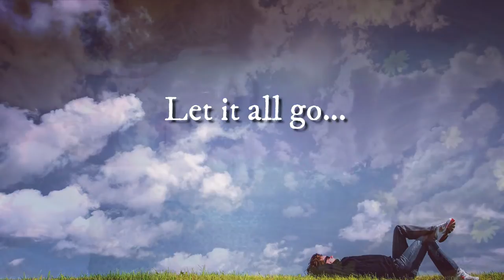WANING MOON RELEASE by TRACI HARDING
The waning moon is all about releasing what isn't working in preparation to attract what we desire come new moon.  (See New Moon Affirmations Video)

Sunset Tree Water - Image by Cindy Lever from Pixabay
Pier - Photo by Roberto Nickson from Pexels
Girl with backpack - Photo by VisionPic .net from Pexels
Girl covering eyes - Photo by Daria Shevtsova from Pexels
Man flying into water - Photo by Vincent Gerbouin from Pexels
Girl in a Field pointing - Photo by Louis from Pexels
Feet out a window - Photo by Avinash Patel from Pexels
Man and Universe - Image by Gerd Altmann from Pixabay
Girl with flowers - Photo by Criativithy from Pexels
Girl in a Field - Photo by luizclas from Pexels
Guy on the grass - Image by Pexels from Pixabay
Girl in Red - Image by Zigmars Berzins from Pixabay
Guy on a porch -  Photo by Artem Beliaikin from Pexels
Book in a field - Image by Mystic Art Design from Pixabay
Girl with Blue Flowers - Image by Kirill Averianov from Pixabay